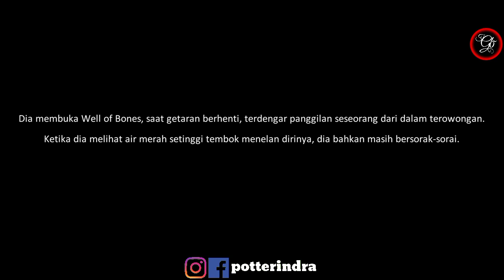Dragon Raja Story - Gameplay Walkthrough Level 87 - Full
Karena memilih misi investigasi tiba tiba ketemu sama zero renata.. gimana kabarnya atas kejadian dulu . semuanya berkesinambungan

Server 11
Char : potterindra

[GAMES]
Tutorial Download Dragon Raja :

1. Download Dragon Raja SEA :
2. Instal Full Wifi :
3. Total Download Sediakan Memory : 5.3 Giga.
4. Total Kuota Hingga 6.61 Giga (Karena Patch).
6. Lokasi code voucher awal ada di bagian Bawah Character awal : Masukkan Code Gamesnya :

JL7CZAK5R

7. Biarkan download patch sampai selesai jangan dibuat main dulu agar lebih kencang.
8. Have Fun Guys.

Information Code Redeem New Player :

1. EFWLNDD
2. EKCPHMG
3. EJRWWVR
4. EHHSEWX

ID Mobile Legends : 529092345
Username : potterindra

Indonesia
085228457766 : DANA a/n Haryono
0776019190 : BNI / Harindra Guruh Respati
D8GPxhJ3U485wtLxeK2SfgqYejcwqvYrhA : Dogecoin
19jD8Eb7Z2DBqqmJr6z7Yg6abgoC7h2F6B : Bitcoin
TPMX5NieQUkWPKvAGFejV3MFDKomRWKjke : BTT / TRX